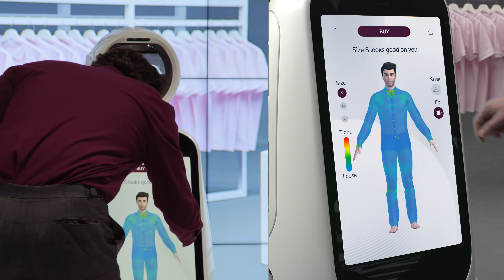LG at CES 2019 - LG CLOi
See the line up of LG CLOi Bot and the way they work at CES 2019

LG CLOi PorterBot at airplane
LG CLOi ServeBot at hotel
LG CLOi GuideBot at store
LG CLOi CartBot at market
LG CLOi SuitBot for motion support